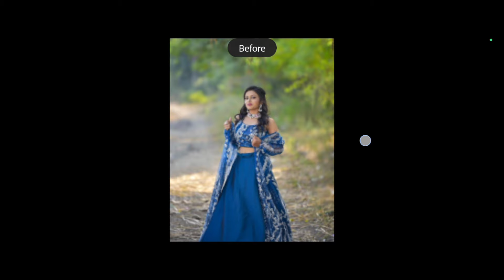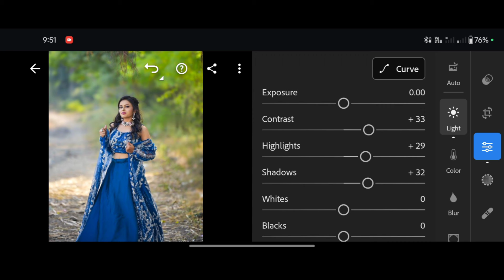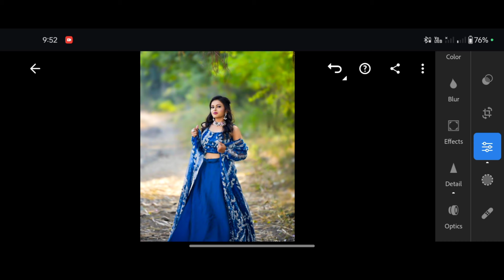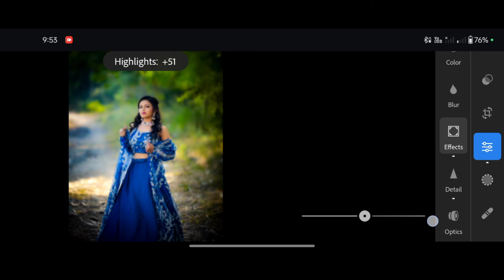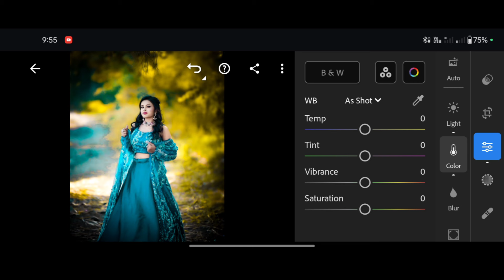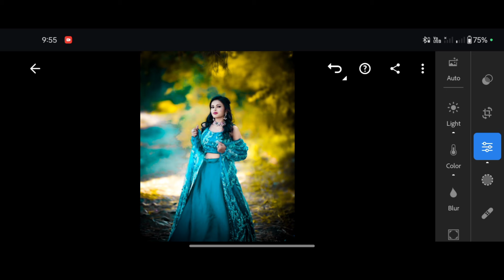Blue And Yellow Tone Lightroom Photo Editing || Lr Photo Editing || Lightroom Photo Editing 2025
Your Queries ✅

mobile
lightroom presets
photo edit
adobe lightroom
adobe lightroom
lightroom editing
lightroom presets
lightroom tutorial
lightroomn copy paste photo download
lightroom presets
preset download
editing presets
Ir editing
Ir photo editing
Ir
lightroom editing
Ir editing photo
Ir edit
edit Ir
editing Ir
lightroom background
lightroom photo editing tamil
Ir effect
aqua
lightroom effect
lightroom mobile
lightroom videos
Ir background
Ir editing mobile
aqua
lightroom effect
lightroom mobile
lightroom videos
Ir background
Ir editing mobile
Ir edits
as editz
edit lightroom
editing photo

iam Ankit maurya aanki
from: lakhimpur kheri